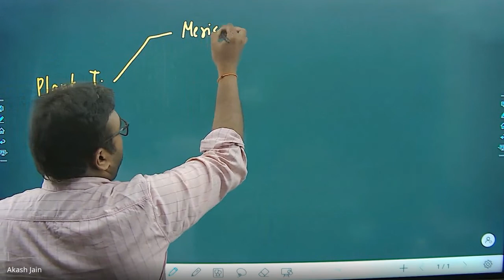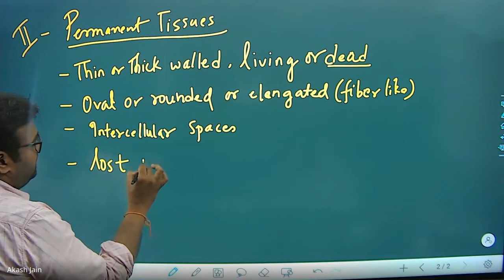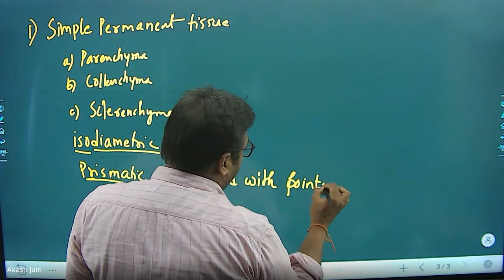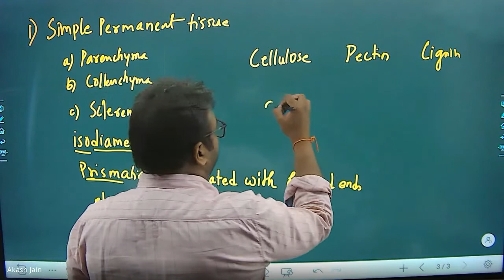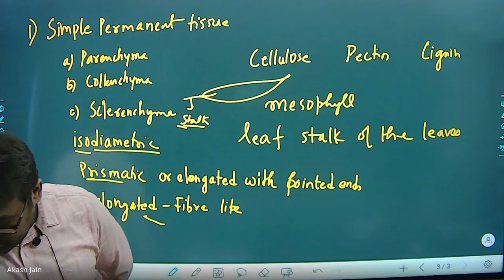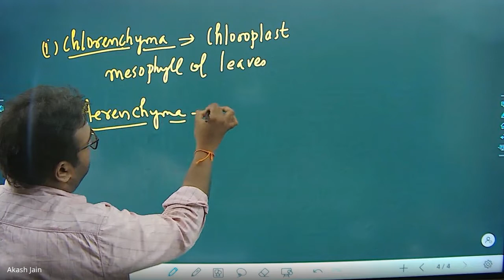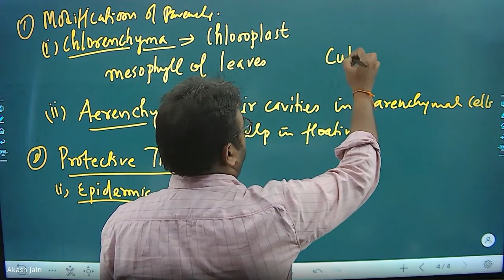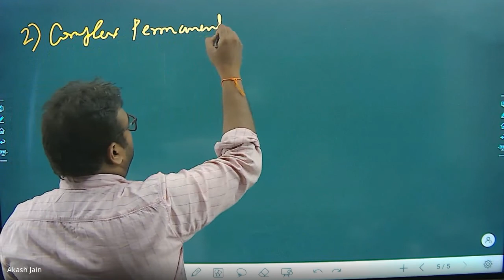Tissues_Lec-2_12-08-2022_Plant Tissues_Part-2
9th CBSE Science